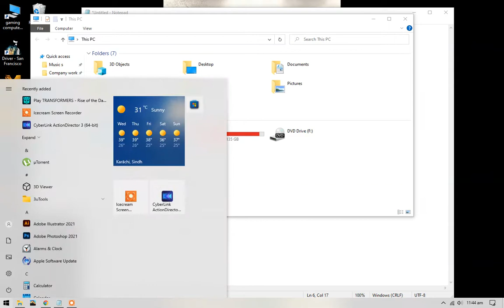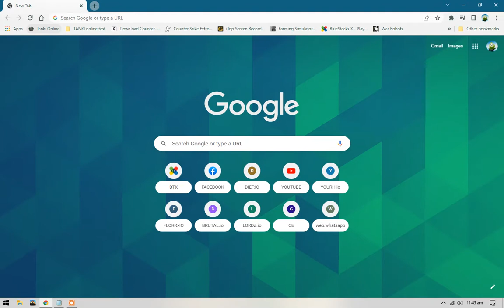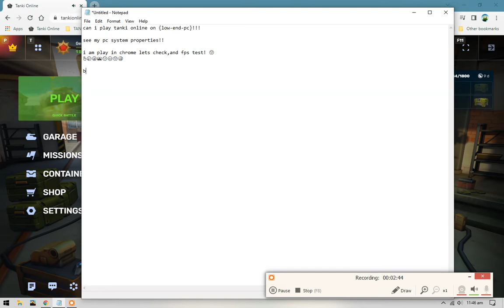can I play Tanki Online in low end pc!!